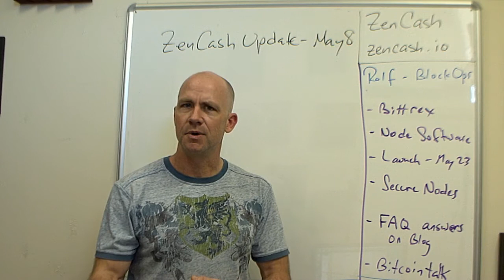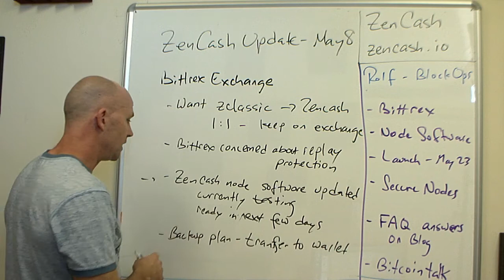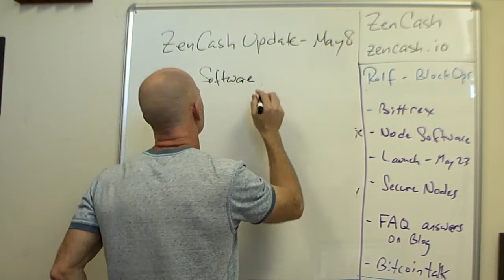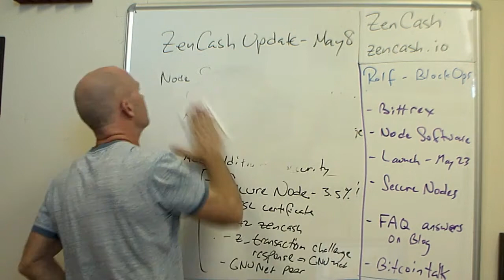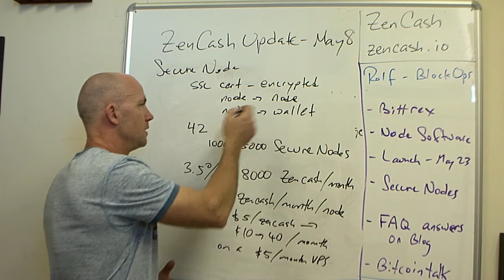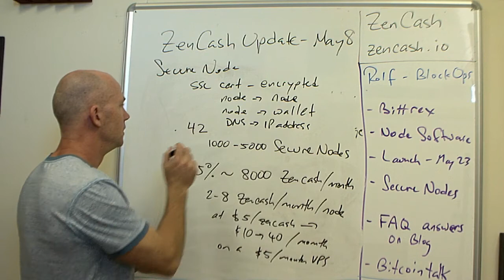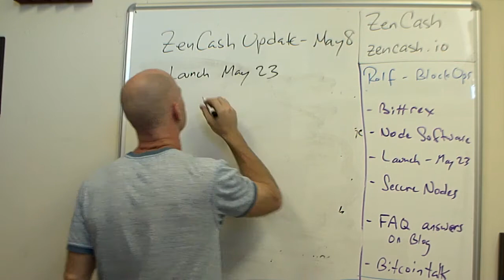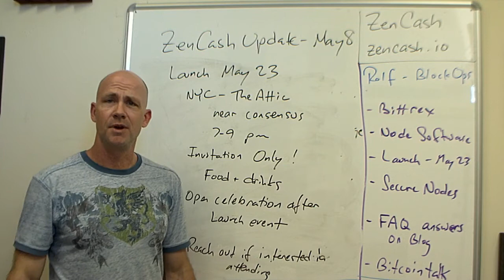ZenCash Update Video May 8 by BlockOps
Updates on Bittrex support for ZenCash launch, ZenCash node software, Secure Node more details, May 23 launch event in NYC.